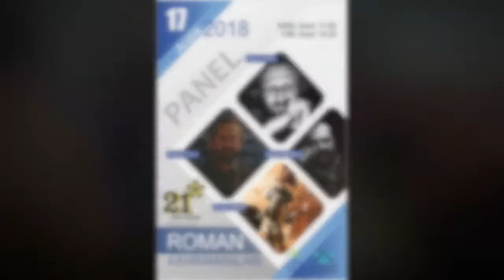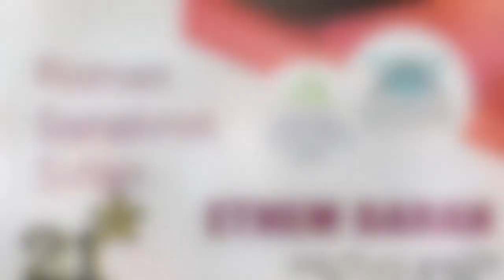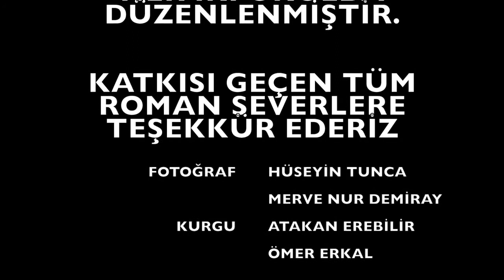3. Roman Kahramanları İstanbul Edebiyat Festivali, 2018 - Cemil Meriç Lisesi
Roman Kahramanları Festivali - 2018 yılı programı 11-13 Nisan tarihleri arasında gerçekleştirildi.
Festival kapsamında Cemil Meriç Lisesi öğrencileri tarafında icra edilen program...